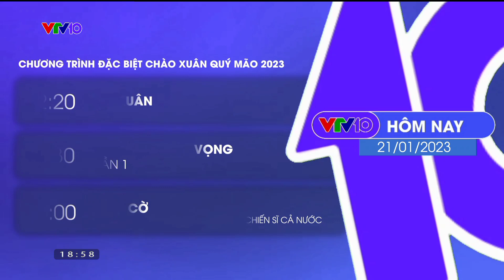VTV10 - GTCT đặc biệt Đêm giao thừa Quý Mão 2023, Quảng cáo, Hòa sóng VTV (19h00, 21/1/2023, 30 Tết)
Bản quyền video thuộc về Đài Truyền hình Việt Nam